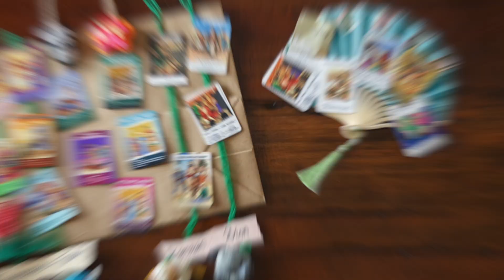Kanaan - Sion, 27 September 2020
Ibadah online bagi asm kelas Kanaan dan Sion yang rutin diadakan setiap Minggu, jam 10.00, silahkan bergabung untuk menikmati berkat Tuhan melalui pujian, firman Tuhan dan juga aktivitas, Tuhan memberkati.

Selamat kepada pemenang aktifitas minggu lalu:
Pemenang Quiz :
1. Marvel J – 192623
2. Kayla Nathania M. – 193305
3. Dionisius Jonea L – 190196
4. Josiah Immanuel – 192622
5. Yessica C – 192017

Pemenang Cari Kata :
1. Kayla Nathania M. – 193305
2. Dionisius Jonea L – 190196

Tuhan Memberkati!